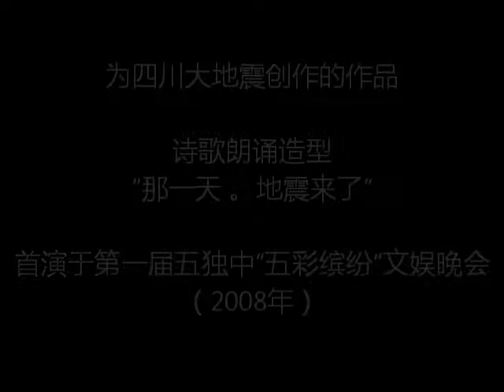That Day, Earthquake 那一天 , 地震来了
This dramatic was created for the Sichuan Earthquake victims in the year of 2008. Hope you guys enjoy it and all the best for the earthquake victims.

Spring Production and Art Studio
Address:     62, Jalan Masjid Negeri, 11600 Pulau Pinang.